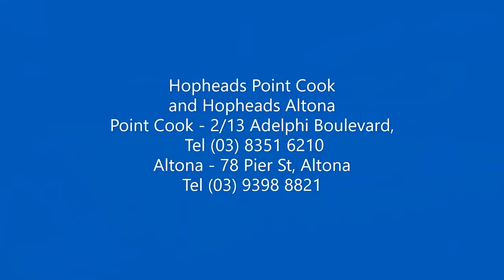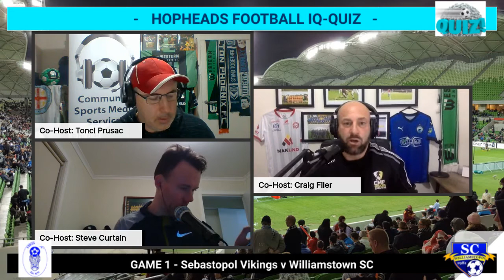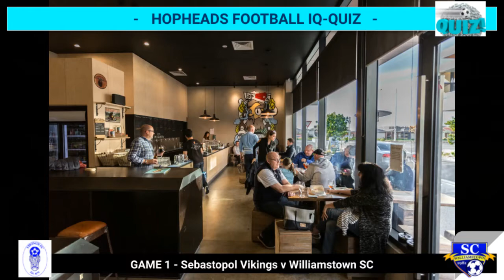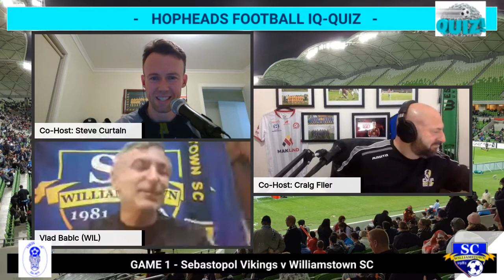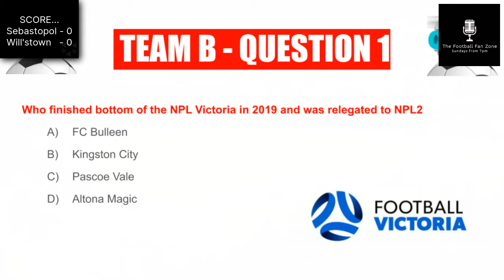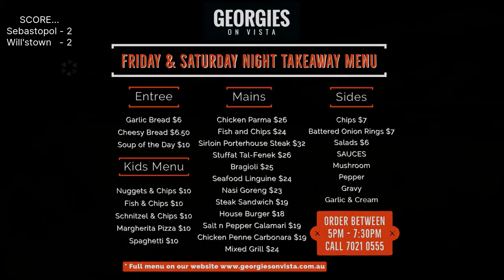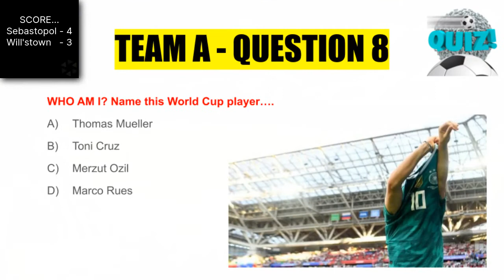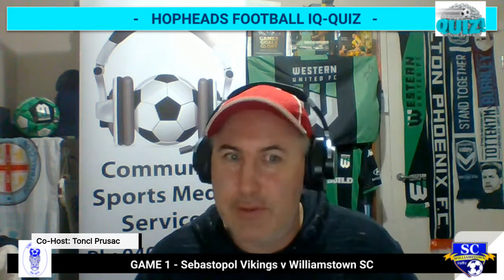The Football Fan Zone - Episode #11 (August 16. 2020)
IN THIS week's episode of the Football Fan Zone, the opening round kicked off in the inaugural season of the HOPHEADS FOOTBALL IQ-QUIZ with Ballarat's Sebastopol Vikings taking on Williamstown SC.

Representing the Vikings was Michael Busija, while Vlad Babic was the team rep for Williamstown SC.

Who will draw first blood and advance through to the second round Quarter Finals???

To find out, click on the link below and watch the full replay of Match Day #1 in the innovative Victorian football trivia tournament hosted by Football Out West News and the Geelong Region Soccer News.